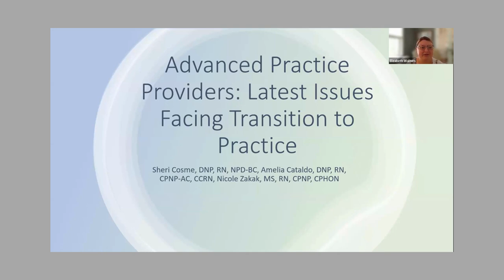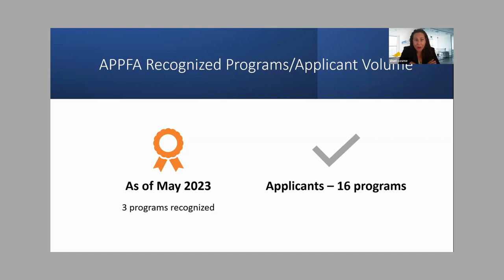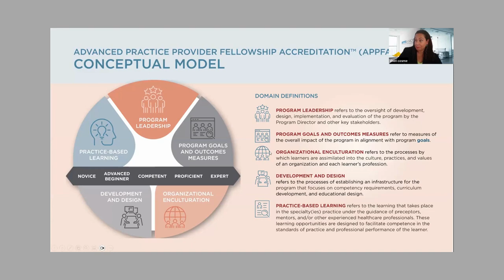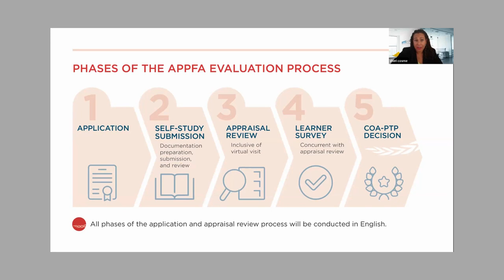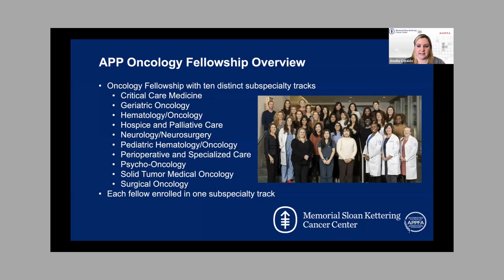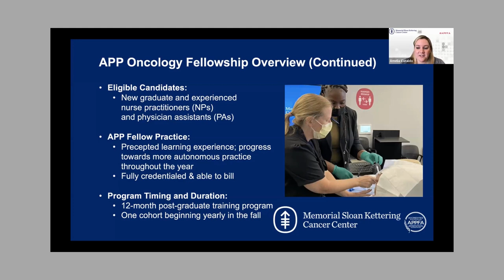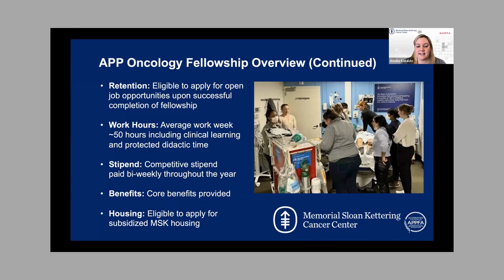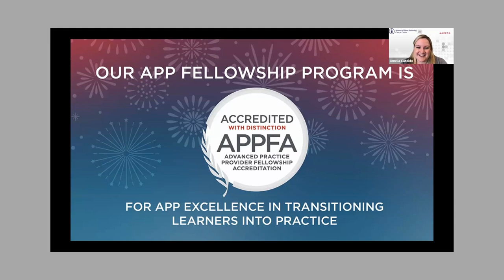Advanced Practice Providers: Latest Issues Facing Transition to Practice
This presentation highlights the current and ongoing issues with transition to practice for Advanced Practice Providers. Advanced Practice Provider fellowships will be reviewed, highlighting the work completed in this arena focusing on accreditation of Advanced Practice Provider Fellowships. Learn about the benefits of APP Fellowships and the accreditation process. Watch our presentation and feel ready to tackle many critical issues facing APPs as they transition to practice.